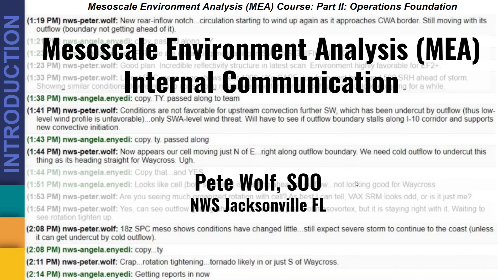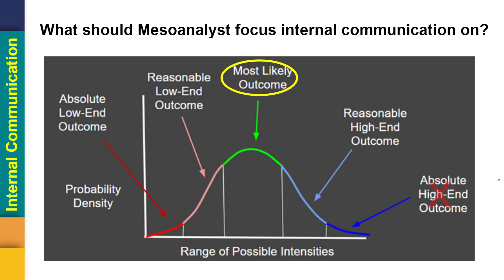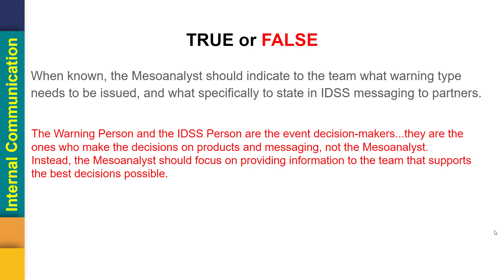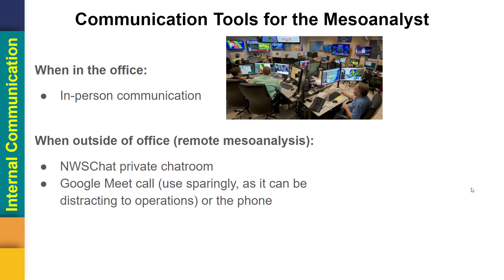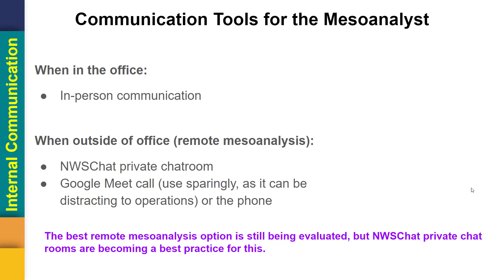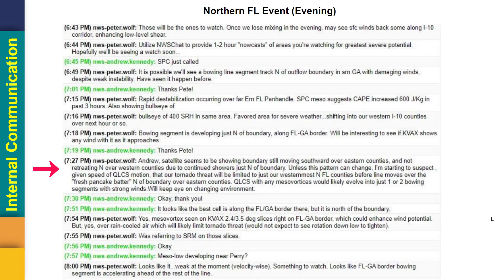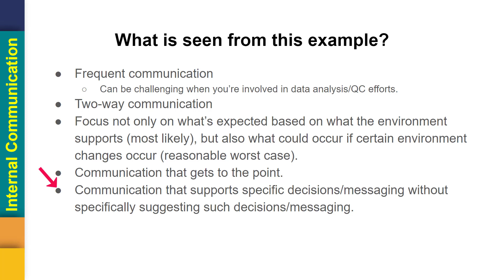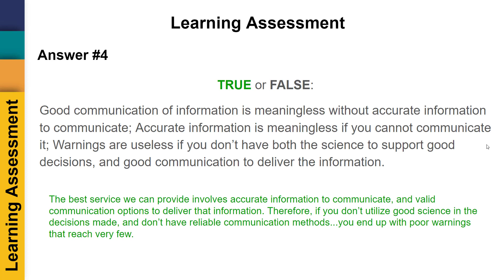InternalCommunication_MEA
This module describes internal communication between the Mesoanalyst and the Warning and IDSS staff members during high impact events.